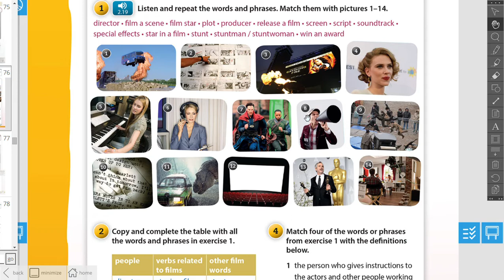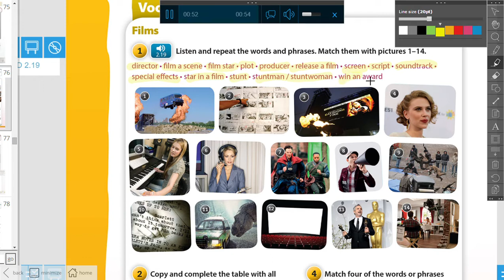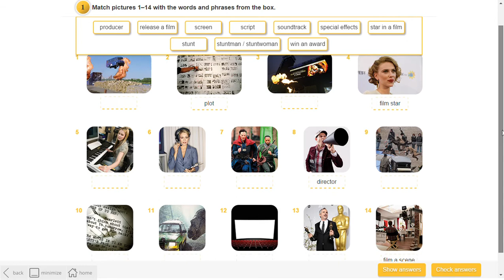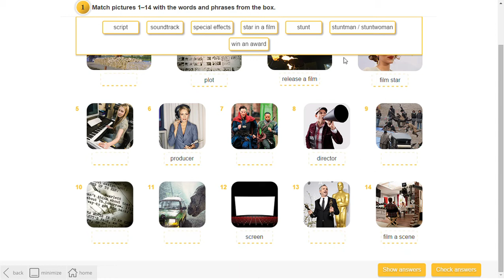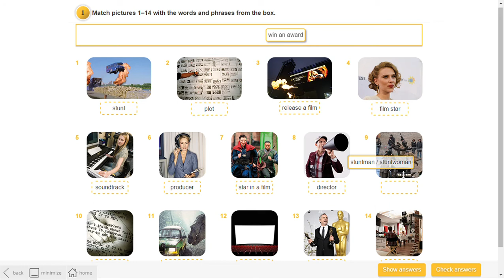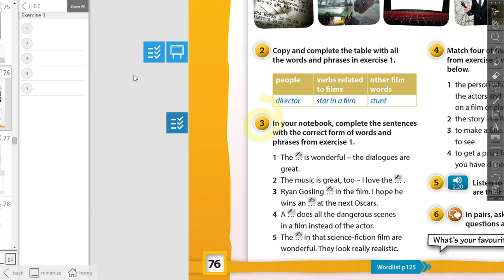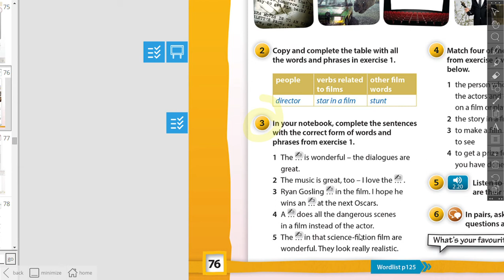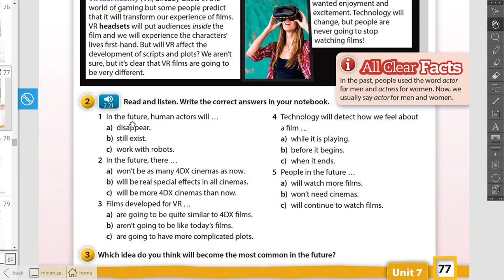films lesson 1 - all clear klasa 7